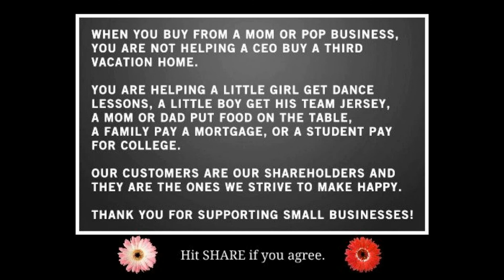SILVER LAKE Dover, Delaware 8-24-13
Fished Silver lake Dover, Delaware today. Air temp. mid 70's, Water temp. 77-78 deg. Caught bass on a variety of baits today. Spro black poppin' frog early out of pads. Strike King KVD crankbaits off of wooded banks in about 3' of water. Z man black/ blue chatterbait. Zoom 4" junebug brush hogs and lizards seemed to catch larger fish off of wood. Larger fish were caught later in the morning and shallower.